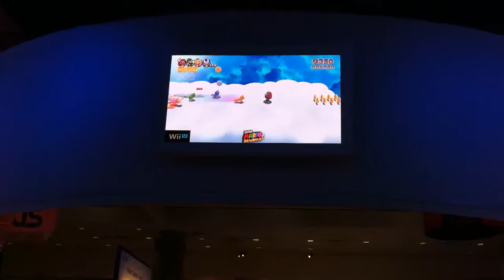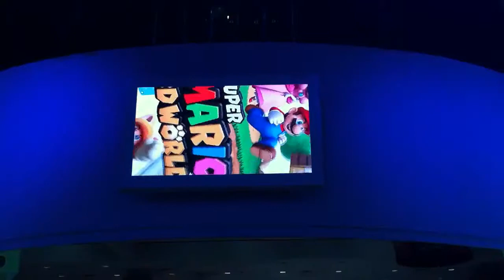(X)Jason Appears In Nintendo's E3 2013 Preview